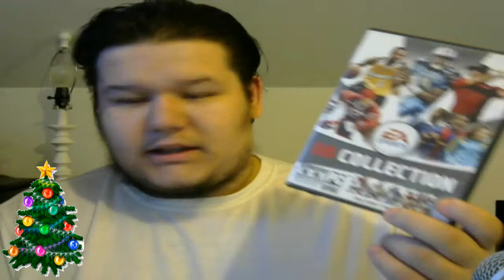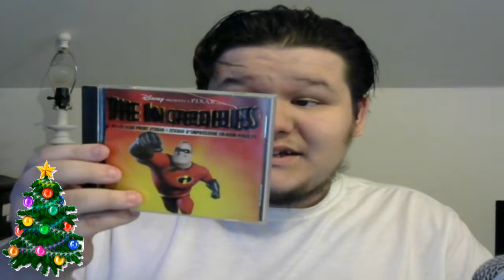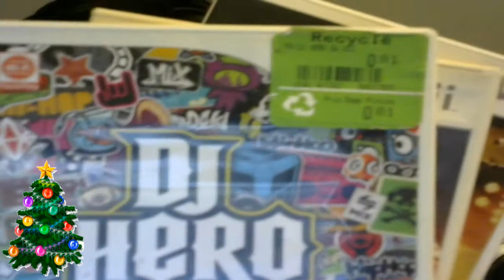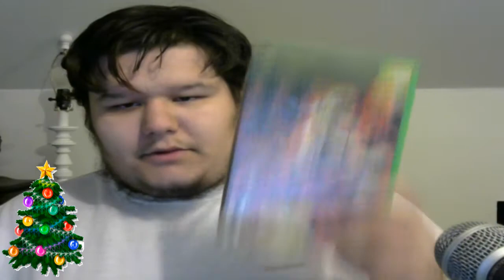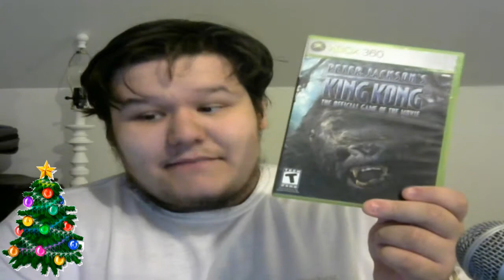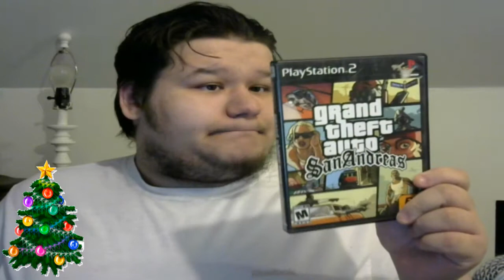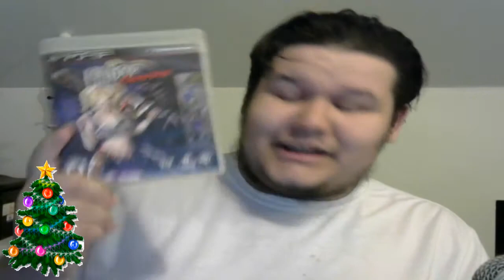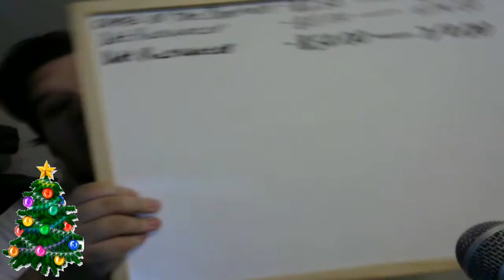My Video Game Collection - 25 Days of Harry 2020 - Day 3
The 3rd video in the 2020 edition of 25 Days of Harry features my Video Game Collection, all of which from the PC, PlayStation, Xbox, and Nintendo consoles. Enjoy the video and please share your thoughts. 3 down, 22 to go.

Harry Rice
Kahnawake, QC
J0L 1B0